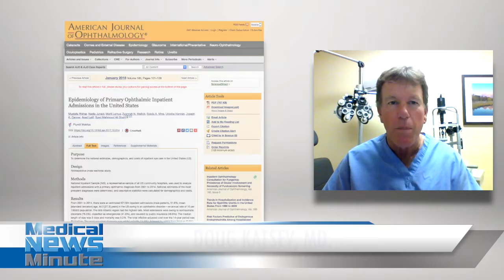Doug Katsev, MD - Orbital pathologies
An article published in the American Journal of Ophthalmology
indicated there are 48,000 inpatient admissions costing, 421 million dollars for orbital pathologies every year.

The most common reasons are orbital infection and trauma.  Interventions to reduce the incidence of these conditions would significantly reduce the burden of inpatient ophthalmic care.